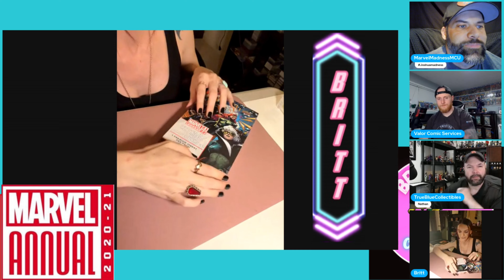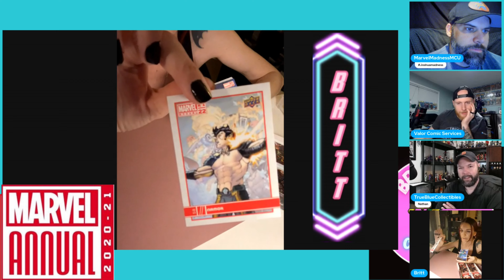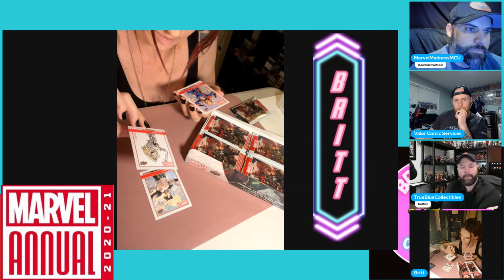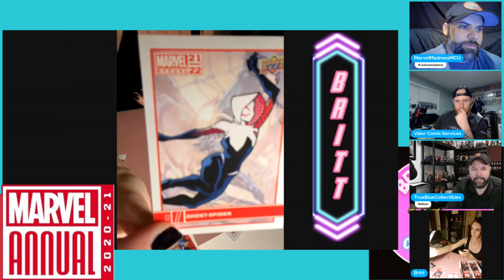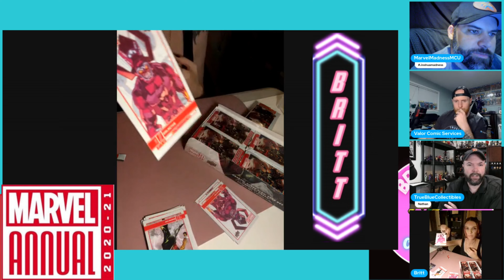Marvel Annual Boxbreak | Woman Collect Marvel Cards too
Boxbreak With BRITTANY AND SPECIAL GUESTS VALOR COMICS AND TRUE BLUE COLLECTIBLES

Whether you like any of the Non-Sport Genre | Comics, Collectibles or all forms of Trading Cards and Collectibles. Marvel, Sports, Starwars, POKÉMON,  DC, all others.